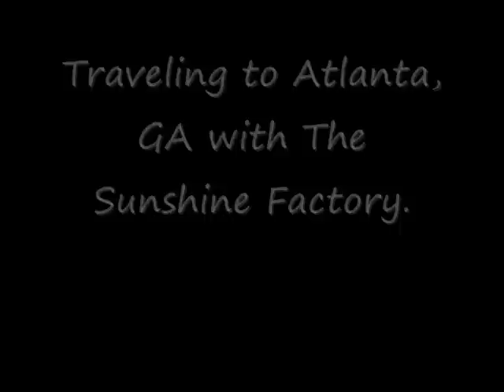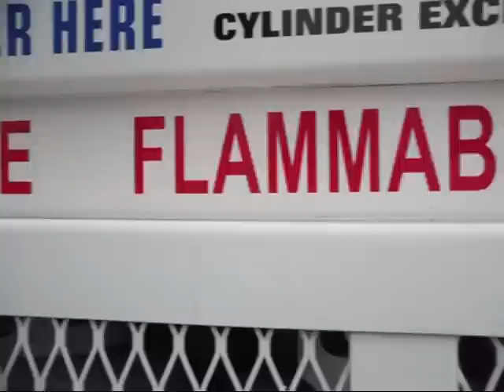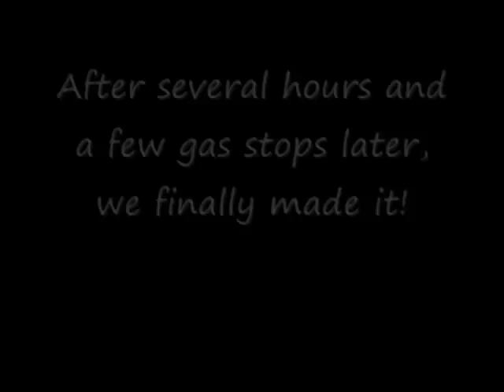on the road again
our trip to atlanta.